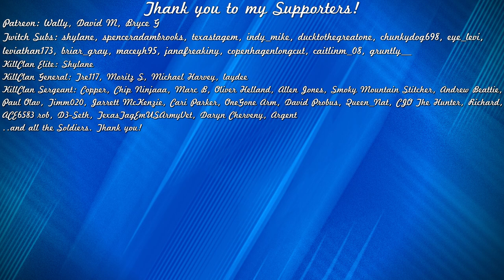*HUGE UPDATE INCOMING??* Great One Moose, Sweden & Waterfowl Rework?! | Call of the Wild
With new content right around the corner in theHunter Call of the Wild, it's time to make some predictions and speculate as to what is coming next! My current prediction is that we may be getting a new Great One (Moose??) as well as a new map set in Sweden, along with the much anticipated Waterfowl rework!

🕛 My YouTube stream schedule (All times are PST):

Sunday - 4pm
Monday - 4pm
Wednesday - 4pm
Friday - 4pm